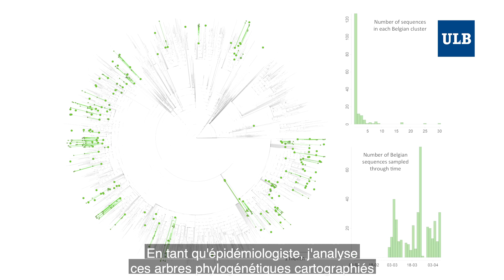Face au COVID-19: Simon Dellicour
Epidémiologiste moléculaire - Laboratoire d'épidémiologie spatiale, SpELL en Faculté des Sciences et Ecole interfacultaire de bioingénieurs -, Simon Dellicour a enchaîné les interviews et plateaux télévisés tout au long de la crise pour décrypter la pandémie.
Sans arrêter bien sûr son activité de scientifique: il analyse l’information génétique contenue dans le virus pour comprendre les entrées, les dispersions ou encore l’impact du confinement en Belgique.